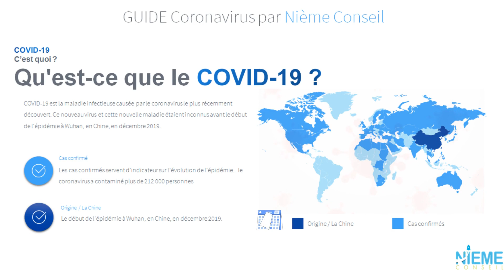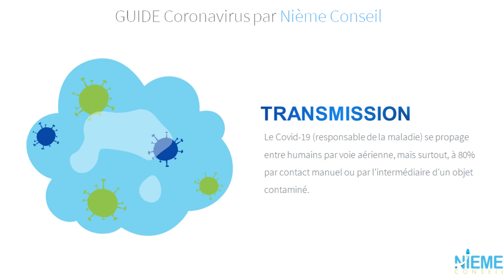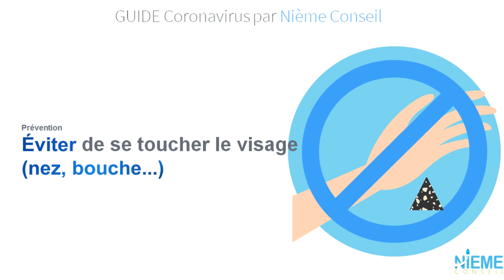Guide - Coronavirus (Covid-19) Maroc 2020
Les coronavirus sont une grande famille de virus qui peuvent provoquer des maladies chez les animaux ou les humains. Chez l'homme, plusieurs coronavirus sont connus pour provoquer des infections respiratoires allant du rhume à des maladies plus graves telles que le syndrome respiratoire du Moyen-Orient (SRMO) et le syndrome respiratoire aigu sévère (SARS). Le coronavirus le plus récemment découvert provoque la maladie à coronavirus COVID-19.
Qu'est-ce que COVID-19?
Quels sont les symptômes de COVID-19?
Transmission  COVID-19
Rester chez-soi est le meilleur moyen de se protéger.